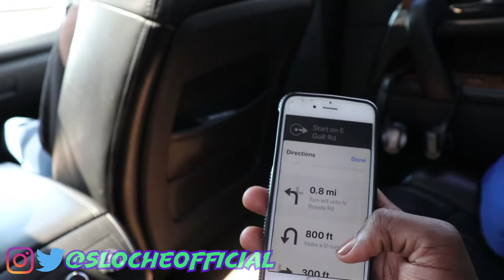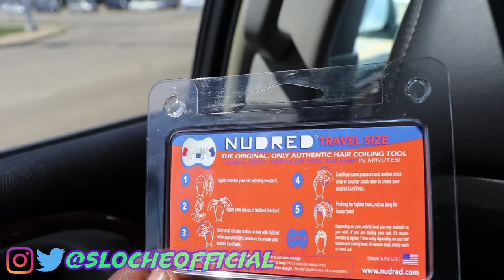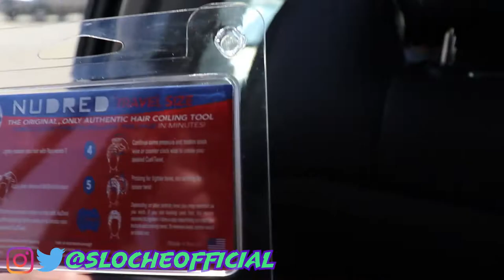HOW DO BLACK PEOPLE DO THEIR HAIR?? FIRST VLOG!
please try not to cringe too harddd.. but if you made it to the end of the vid then you the real MVP! if you think i did my hair terrible then lmk cuz i’m open to whatever y’all think! new spring short sleeve shirts coming sooooon!